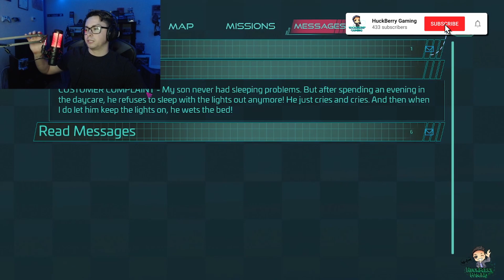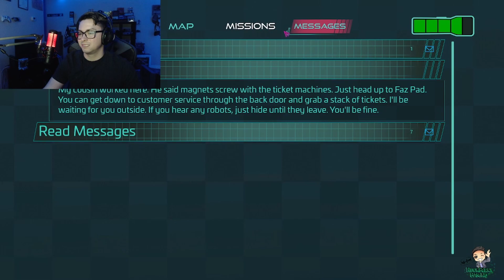Five nights at Freddys Part 2: The Sun Should Never Set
What do you mean there USED to be a bunny here?

My community discord is here!